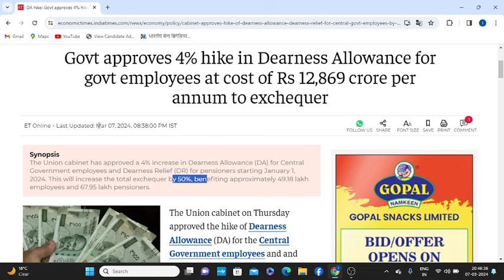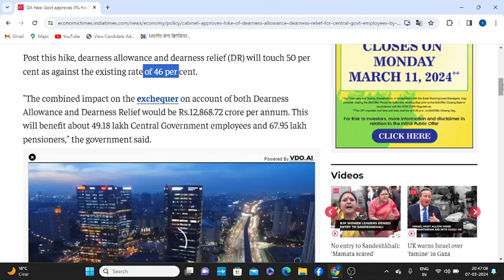DA/DR की मोदी सरकार ने की घोषणा, 1 जनवरी से लागू 3 महीने के एरियर के साथ होली से पहले भुगतान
IMPORTANT LINKS
NOTIFICATION-

100% EX- SERVICEMEN JOB/ ONLY FOR EX-SERVICEMEN JOB